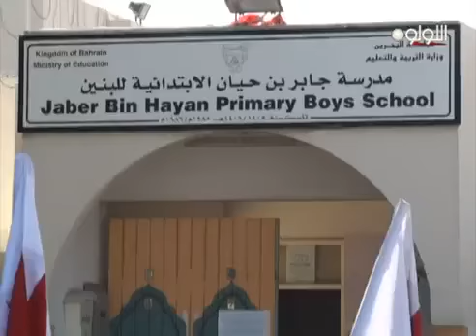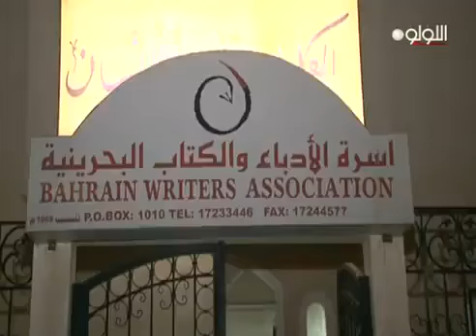ذاكرة اللؤلؤة-الحلقة التاسعة-23-2-2012م